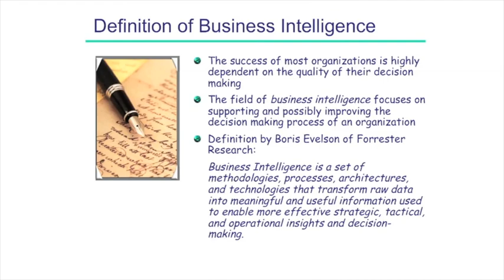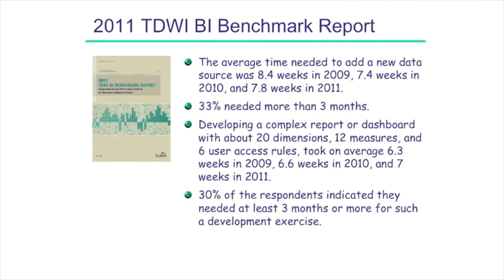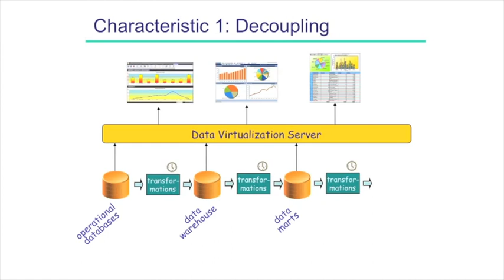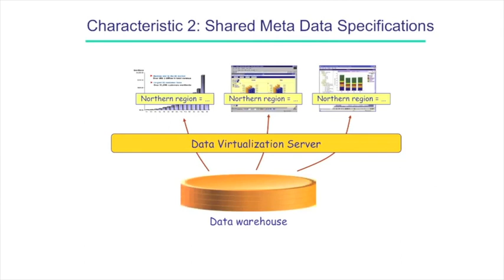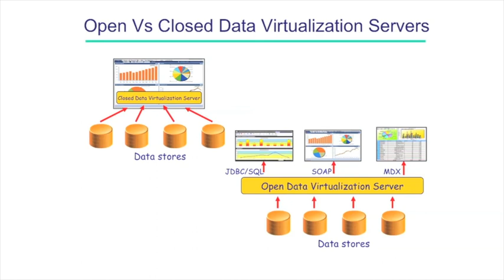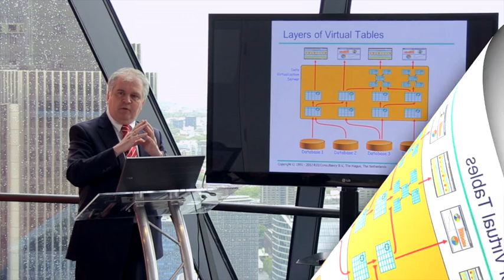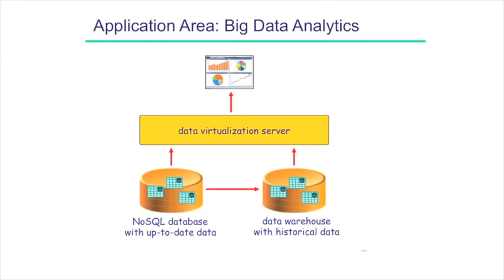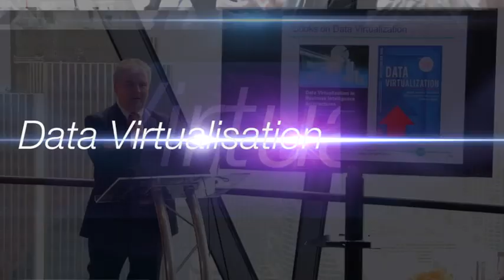Rick van der Lans on BI Agility and Data Virtualization (long version)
Rick van der Lans presents on Data Virtualization and BI Agility at the Gerkin. Rick explains how the world of BI is changing and how data virtualization provides a more agile and flexible solution to your data integration challenges.
Long version.

- Data Virtualization
- BI Agility
- Big Data
- Hadoop
- On Demand Data